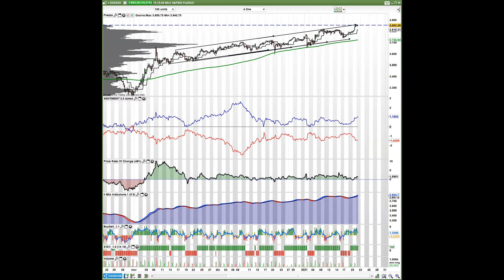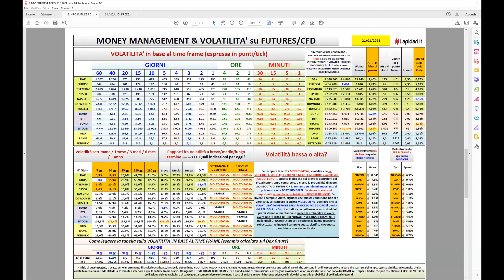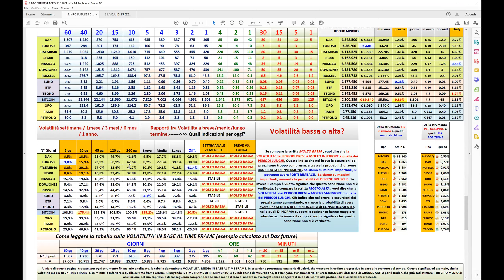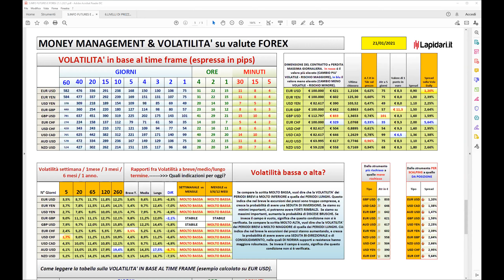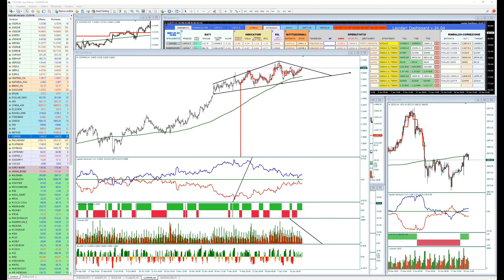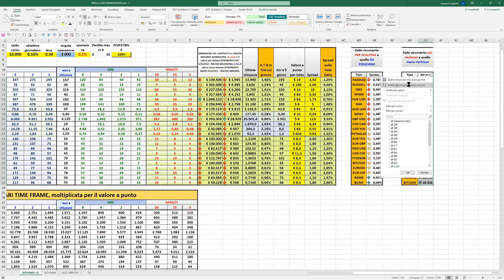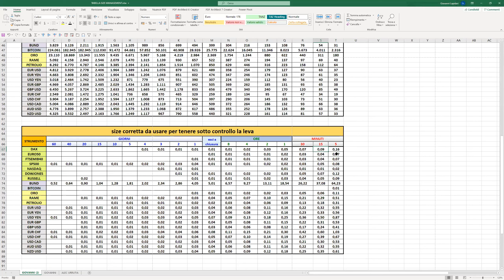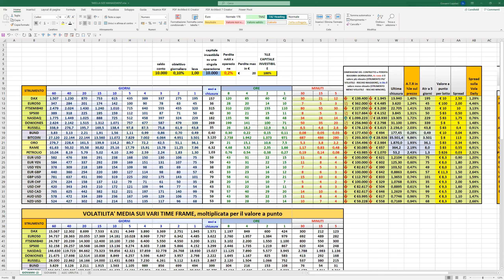La leva. 21/1/2021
La leva e la gestione della volatilità di mercato.
Registrazione del webinar tenuto per AvaTrade oggi pomeriggio.
Nella prima parte del video vengono analizzati trend e situazioni grafiche dei principali mercati, mentre nell'ultima parte (dal minuto 45 circa) viene presentata la bozza di un applicativo di gestione e size management che verrà messo a  disposizione dei nuovi clienti AvaTrade.